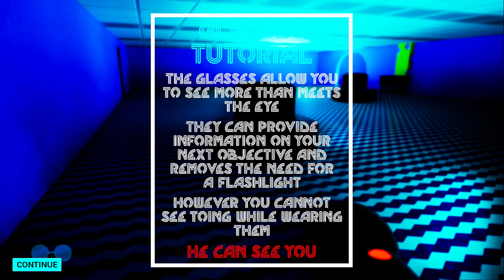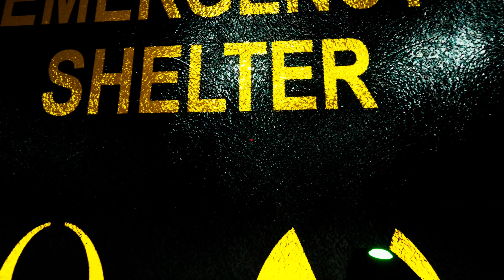Toing's Pops Full Gameplay Walkthrough - No Commentary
Toing's Pops ist der beliebteste Süßwarenladen in ganz Baltimore. Menschen jeden Alters strömen dorthin, um Unterhaltung und Essen zu bekommen.
Doch irgendetwas stimmt nicht. In der Vergangenheit gab es Berichte über erhöhte Strahlungswerte in der Gegend, und die Figuren wirken ein bisschen zu... echt.
Du beschließt, nach Feierabend auf eigene Faust nachzuforschen, aber Toing hat andere Pläne.

Toing ist das Hauptmaskottchen des Ladens und hat das vorherige Maskottchen abgelöst. Als Chef mag er es nicht, an zweiter Stelle zu stehen. Wenn das passiert, wird er übermäßig aggressiv, aber das Personal ist da, um ihn zu beruhigen. Nach Feierabend ist kein Personal da, niemand kann ihn beruhigen. Wenn Sie ihn verärgern, wird er auf Sie losgehen.

Finden Sie einen Weg zu entkommen!
Durch die Vordertür hinauszugehen, würde den Alarm auslösen, also kommt das nicht in Frage. Sich mit der Polizei anzulegen, ist das Letzte, was Sie tun wollen. Gibt es eine Hintertür, durch die du fliehen kannst? Die neuartige Brille, die Sie gewonnen haben, scheint etwas mehr zu zeigen, als man auf den ersten Blick sieht, könnte sie Ihnen helfen?